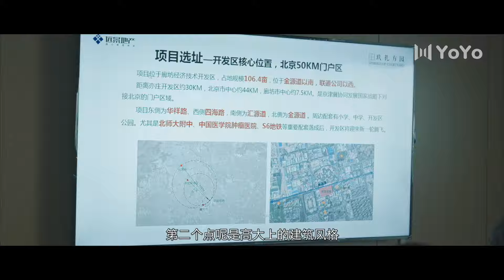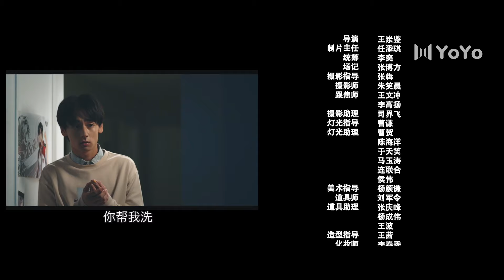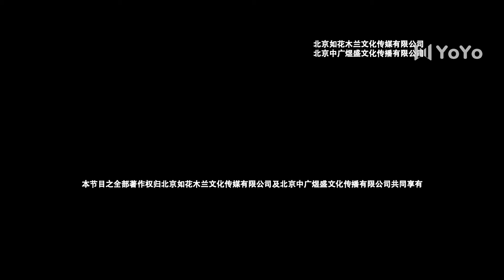【ENGSUB】我的纸片男友 05 | My Paper Boyfriend💗我的上司居然是“变态”？！（雷皓翔/陈丹妮）| 优优青春剧场YoYo Fun Station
剧名▶我的纸片男友My Paper Boyfriend
集数▶24集
演员▶雷皓翔/陈丹妮